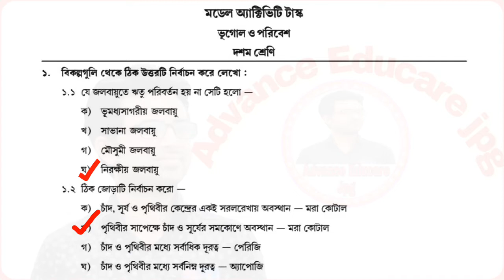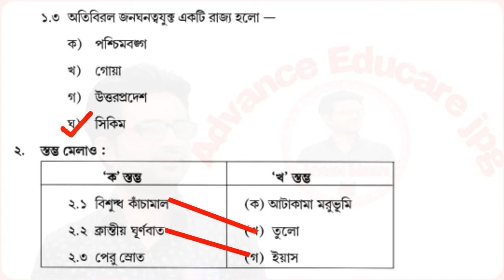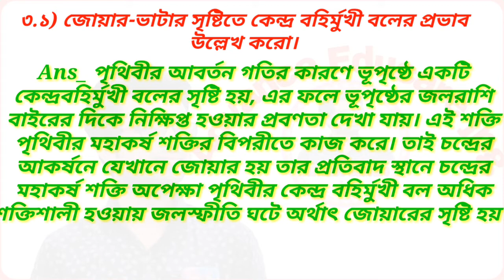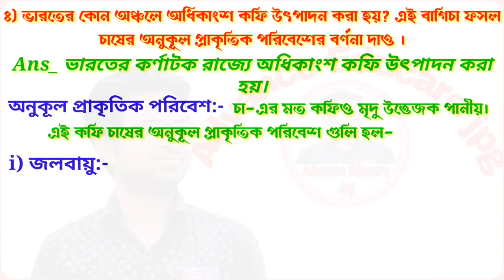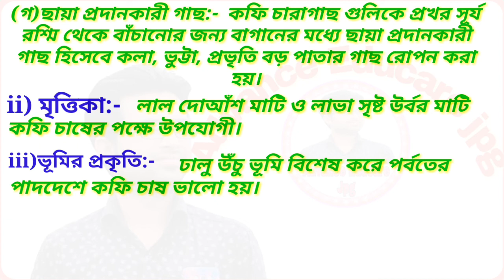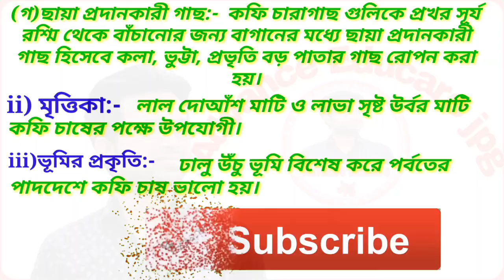Class 10 Geography Model Activity Task Part 5 / wb madhyamik geography model activity August 2021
Model activity task August 2021
Second Series

madhyamik geography model activity task part 5